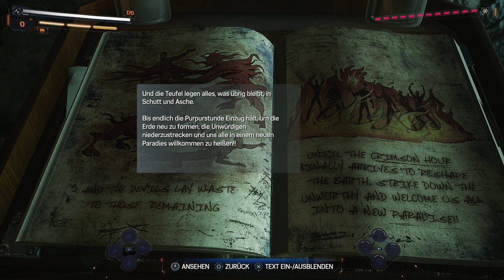Ein sehr guter Hund 🕷️ 19 • Marvel's Spider-Man 2